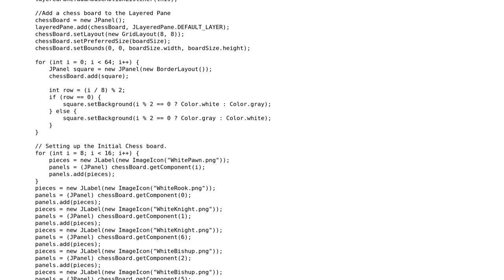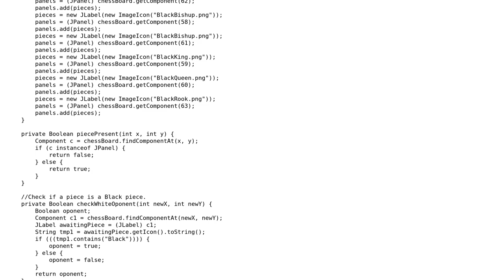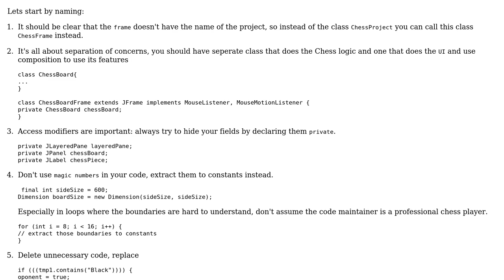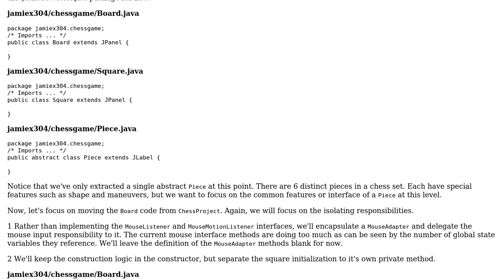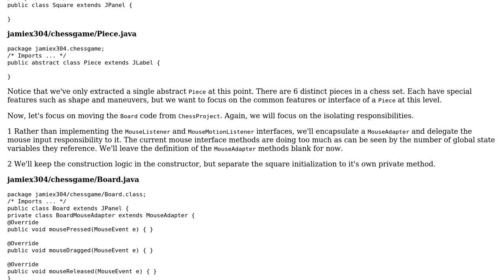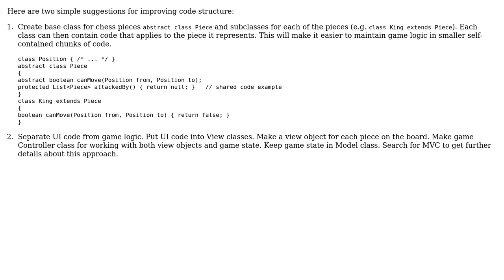Code Review: Chess Architecture (4 Solutions!!)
Code Review: Chess Architecture

With thanks & praise to God, and with thanks to the many people who have made this project possible! | Content (except music & images) licensed under CC BY-SA | Music | Images & others | With thanks to user Sleiman Jneidi user Rob Audenaerde user psaxton user Jamiex304 user Heslacher user Andrej user 200_success and the Stack Exchange Network Trademarks are property of their respective owners. You are responsible for your own actions.